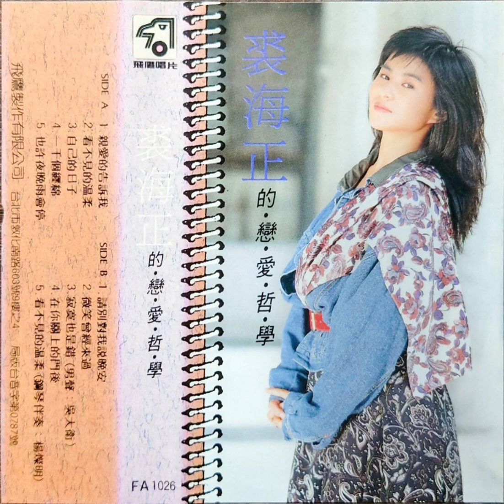裘海正 - 看不見的溫柔(鋼琴伴奏版)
看不見的溫柔(鋼琴伴奏：楊燦明)

FA-1026 裘海正『裘海正的戀愛哲學』(飛鷹卡帶版)

1989年 飛鷹唱片 發行